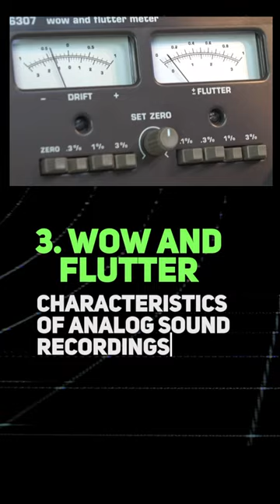The 5 Pillars Of Nostalgic Lofi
🌴☀️ SUMMER BUNDLE ☀️🌴

🌐 Check us out over here too!

🖥️ COMPUTER EQUIPMENT 🖥️
Giant Mouse Pad
Mouse Bungee
Laptop Cooler Stand

🔴 RECORDING/STREAMING EQUIPMENT 🔴
Current Light
Current Light Stand
Old Light
Old Light Stand
Old Light Power Adapter

If you use one of my links above, I may make a small percentage from the sale. Every penny helps keep this channel afloat so thank you very much for using these links!